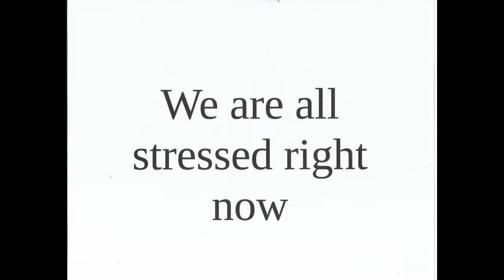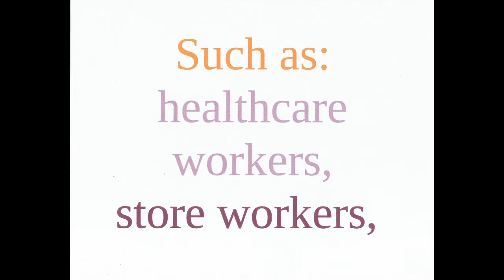Happiness in Hard Times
11th Annual CSD Film Festival
Elementary Short Film
by Clara Johnson - Oakdale Elementary